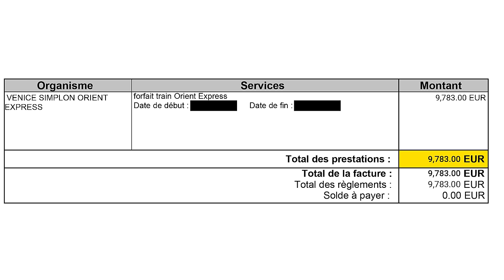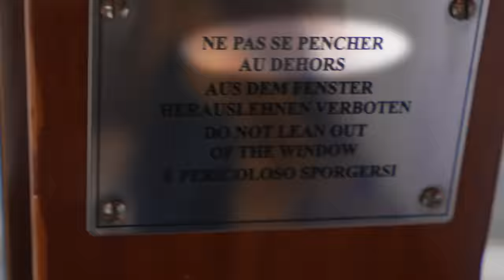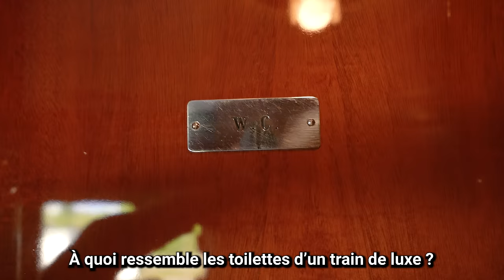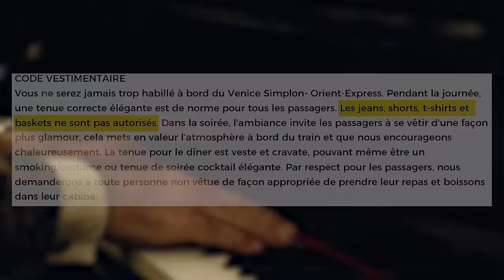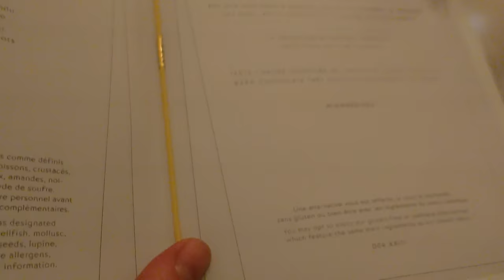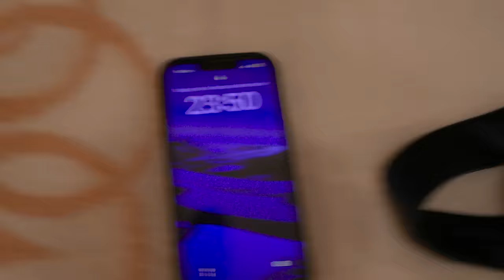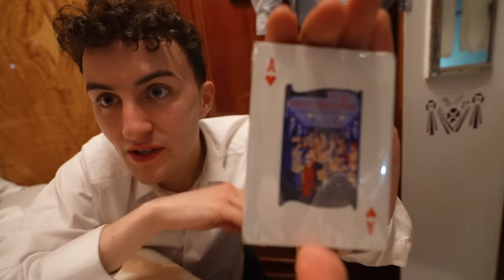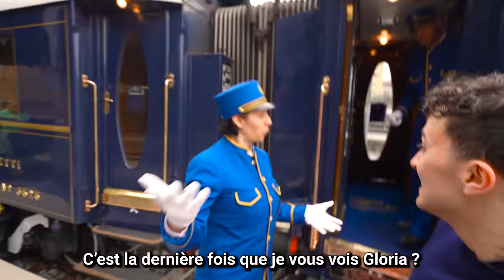Le Train De Luxe À 9 000€ / Nuit !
Le Billet de Train Qui Coûte 9783€ / Nuit